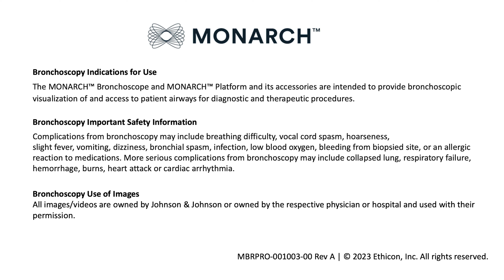MONARCH Robotic-Assisted Bronchoscopy | Lung Cancer Patient Story | J&J MedTech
Approved Market: U.S

Life is a gift. Breath is a gift. See how the continuous vision and better control from the MONARCH™ Platform helped Dr. Gus Cumbo-Nacheli, Interventional Pulmonologist at Spectrum Heath, diagnose Deborah’s lung cancer in the early stages and accelerated her pathway to treatment.

This video takes us through how MONARCH assisted Deb in getting an early diagnosis of lung cancer.
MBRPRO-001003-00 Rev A